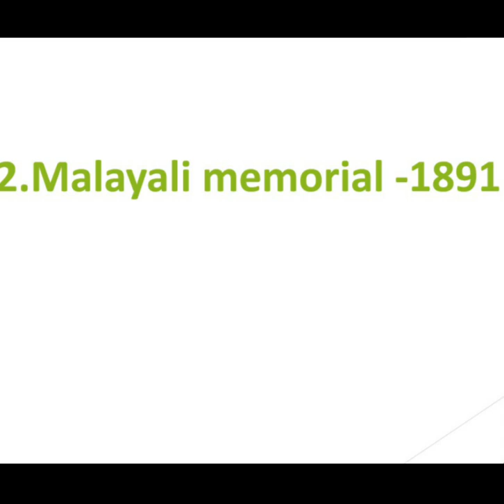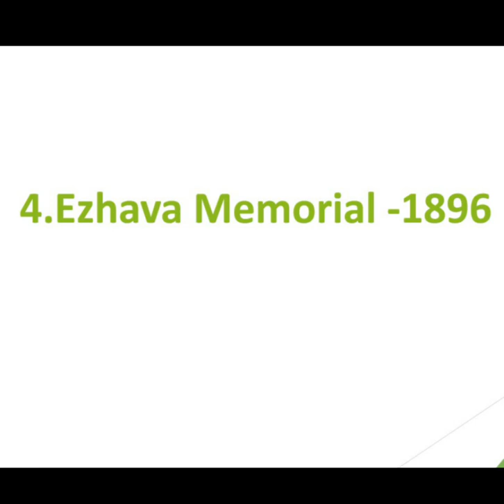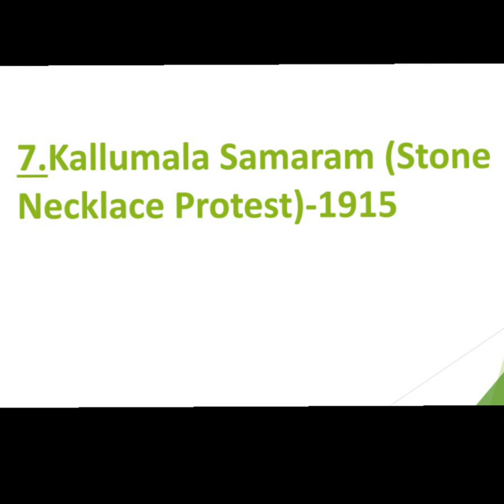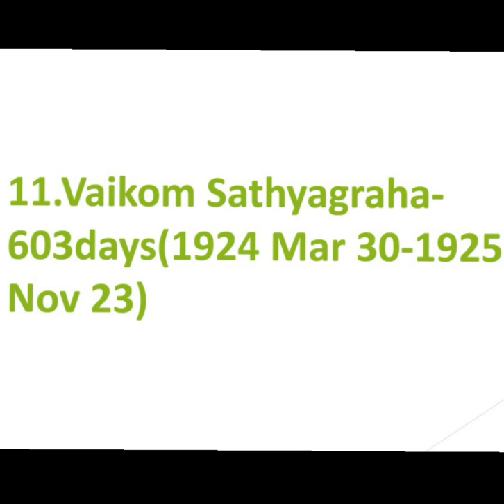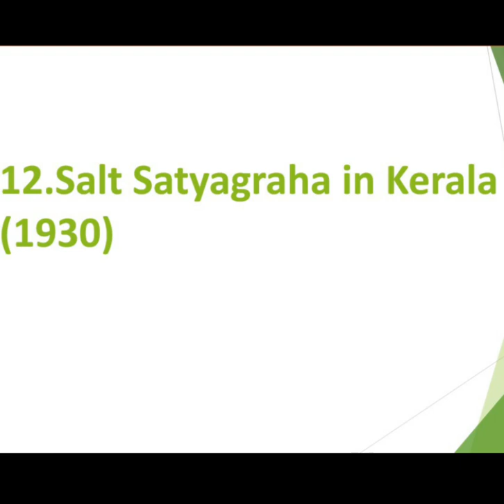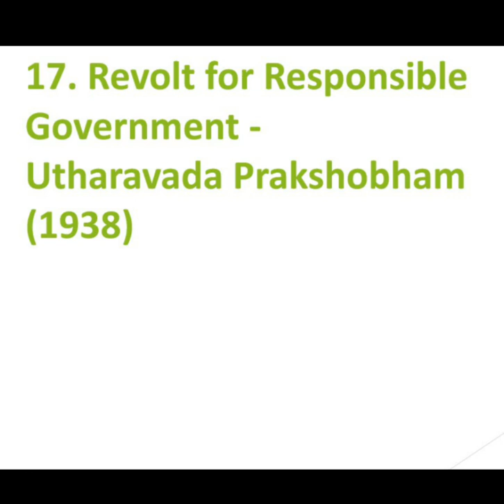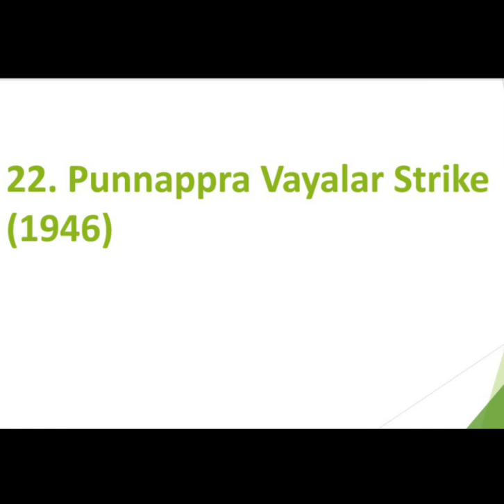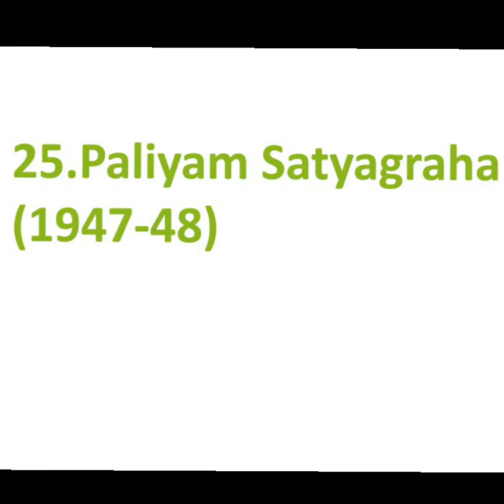KERALA RENAISSANCE:STRUGGLES AND SOCIAL REVOLTS ഇനി ഒരു മാർക്കുപോലും നഷ്ടമാകില്ല